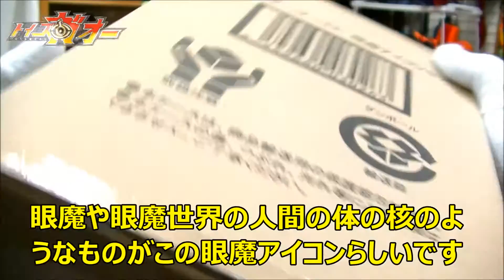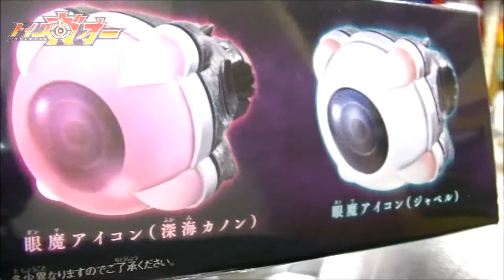プレバン限定 仮面ライダーゴースト 眼魔アイコンセット Gamma eyecon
プレバン限定販売 仮面ライダーゴーストの劇中に登場した眼魔アイコンが初立体化！
①眼魔アイコン(眼魔アサルトや眼魔コマンドに変化する眼魔アイコン)
②眼魔アイコン(深海カノン)(マコトの妹カノンの魂を宿した眼魔アイコン)
③眼魔アイコン(ジャベル)(眼魔の幹部ジャベルに変化する銀色の眼魔アイコン)